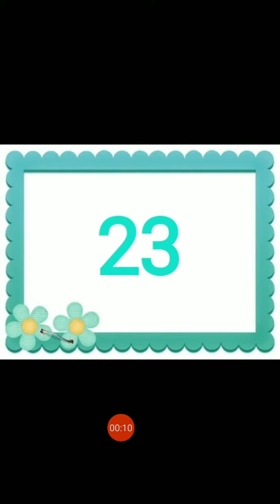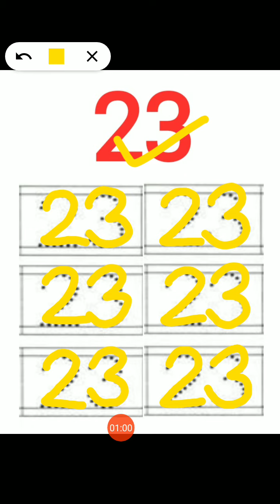BLJDAV-Pre-Primary(Class-Jr.L.K.G Topic:-Number 23)